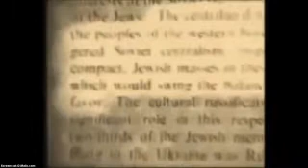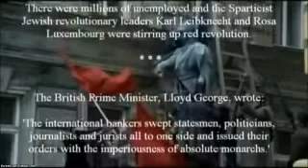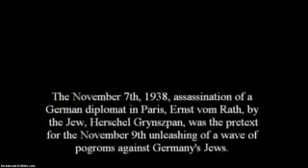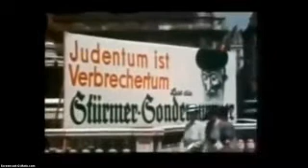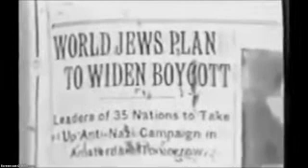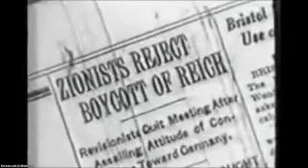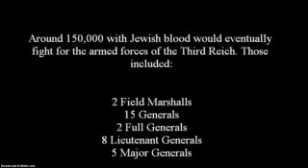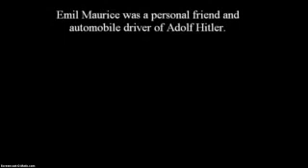The Big Deception About WW2 holocaust.